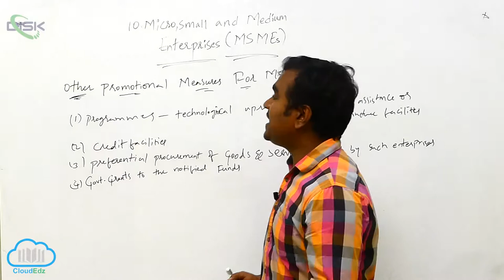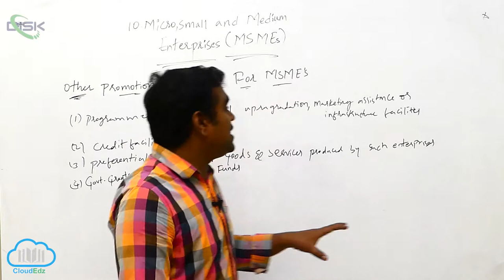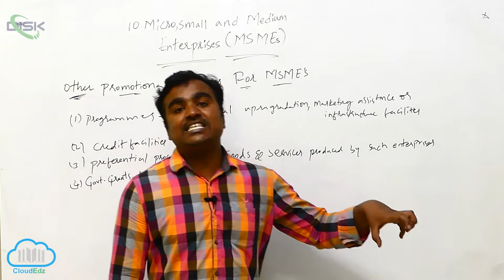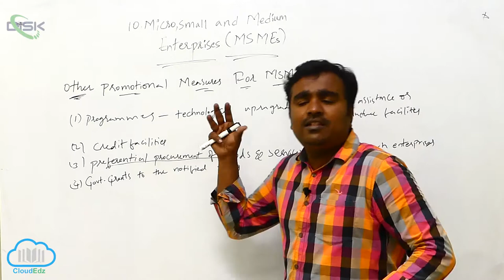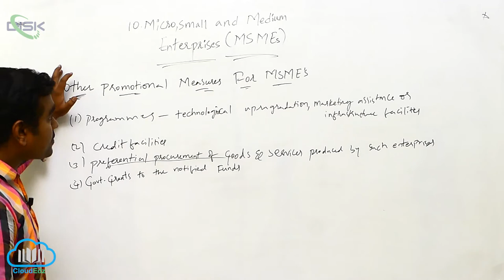Meaning and definition of Enterprise and MSMEs || MSME 5 || Disk Telangana